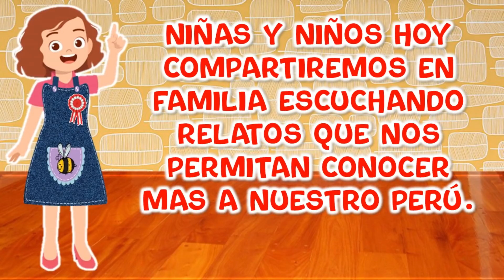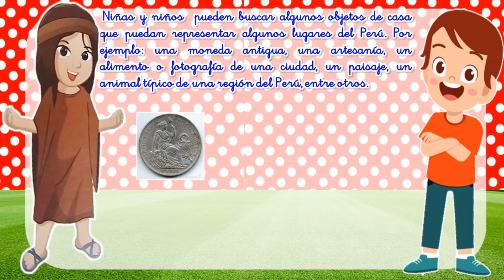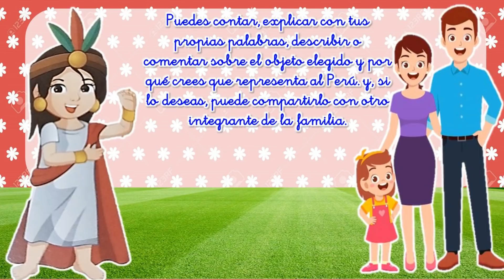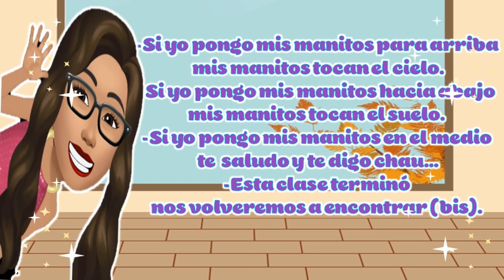UN VIAJE POR EL PERÚ DESDE CASA - (LUNES 05 DE JULIO) / APRENDO EN CASA